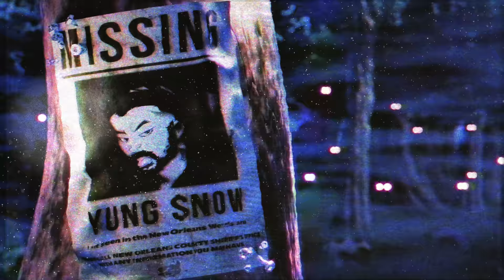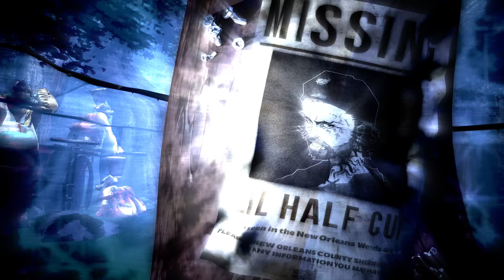$UICIDEBOY$ - 5 'N THE MORNIN'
Official Animated Music Video for “5 'N The Mornin' " by $uicideboy$

DIRECTED AND ANIMATED BY TRISTAN ZAMMIT